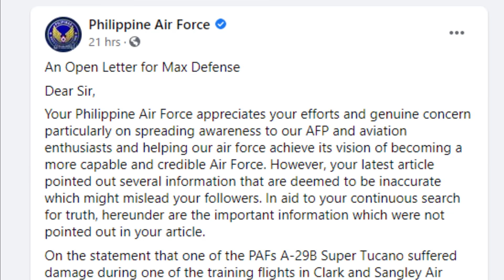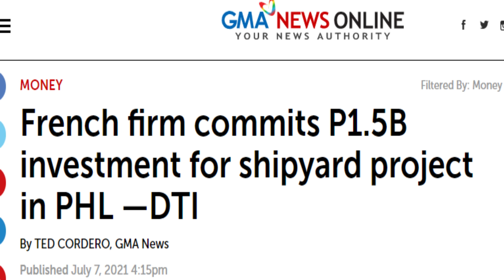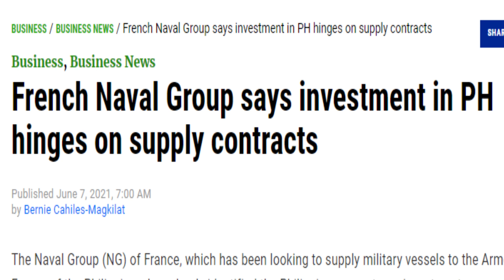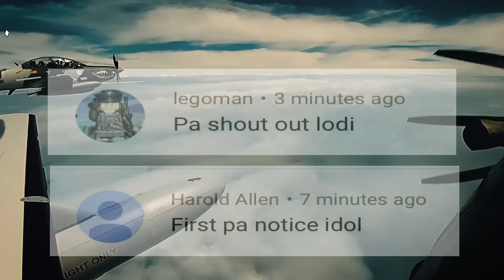A-29 Super Tucano ng PAF nasira! Anong nangyari? || France 1.5 billion shipyard sa Pinas!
Sa bagong balita na ating nakalap, isa sa pinakabagong attack aircraft ng Philippine Air Force, ang napabalitang nasira matapos ang isang routine flight, at hindi operational sa ngayon.

Related Channels
GOOD News Philippines
Maki Trip
Sirlester Channel
Clark TV
TopPICK
Kabayan TV
Terong Explained